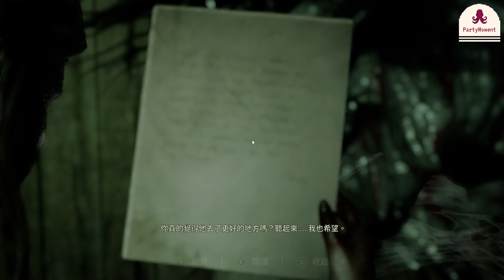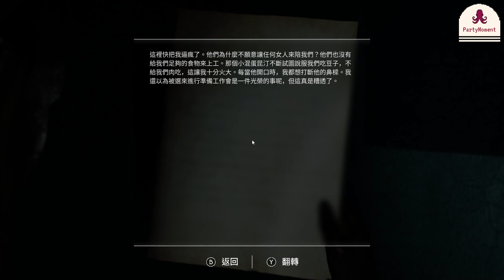《The Chant 靈異惡夢 》#9 困在水晶迷陣，無限兜圈......核凸毛蟲進攻！見到都想嘔......｜Partymoment｜衰鬼聯盟｜20230314